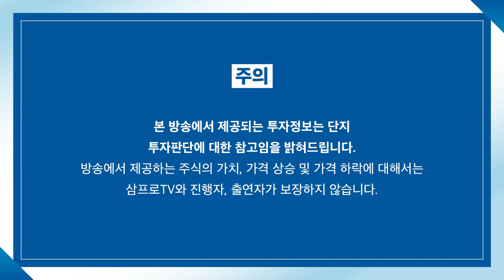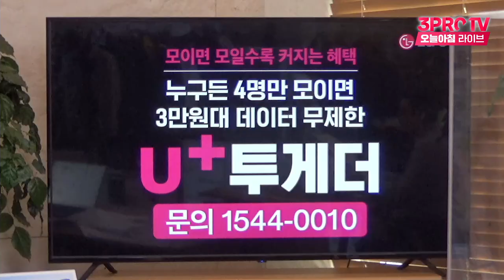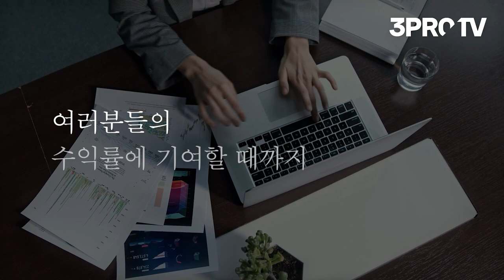[증시 염탐정] 양 시장 상승 출발.. 분위기 유지할까? f.이베스트투자증권 염승환 이사